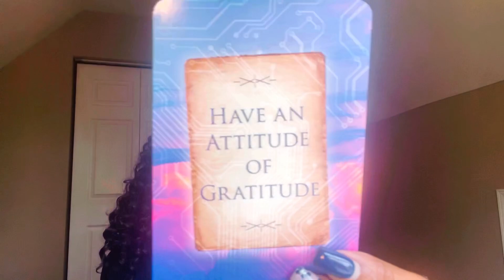What About the good things in your life? 🍂🎃🍁